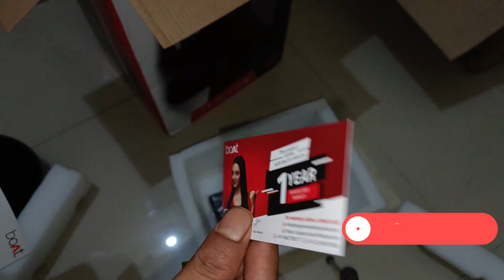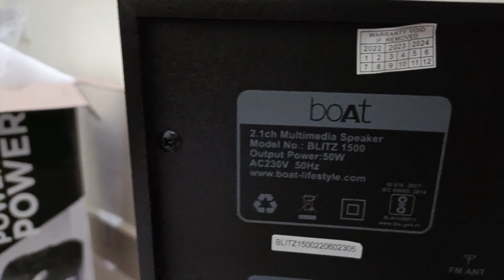Unboxing of boAt Blitz 1500 Multimedia 50 W Bluetooth Home Theatre || Best Home Theatre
BoAt Blitz 1500 Bluetooth Home Theatre Unboxing & Setup Guide

Introducing the all-new boAt Blitz 1500 Multimedia 50 W Bluetooth Home Theatre! Step inside the box and experience the power of this immersive audio system. With 50 watts of power delivered via Bluetooth you can fill your home with crystal clear sound. Whether you want to relax with some soothing music or create an epic movie night, the Blitz 1500 can do it all. From the subwoofer to the two detachable speakers, this system delivers a powerful punch of sound. Enjoy music, movies, and games like never before with the boAt Blitz 1500 Multimedia 50 W Bluetooth Home Theatre!

दोस्तो आज के इस Video में मैंने आपको बताया हैं की  Unboxing of boAt Blitz 1500 Multimedia 50 W Bluetooth Home Theatre || Best Home Theatre

👉 My Laptop ...

Sudhanshu Kumar Singh
(Founder of Psycho Sood)
From - Bargarh, Odisha( India )psychosood
Connect on Instagram to Chat